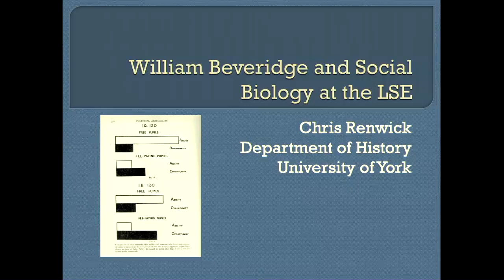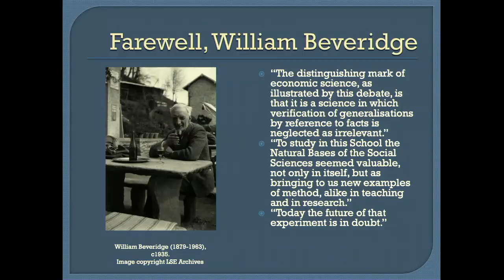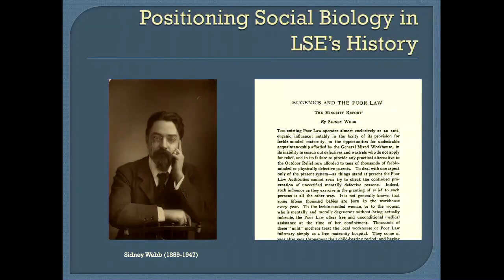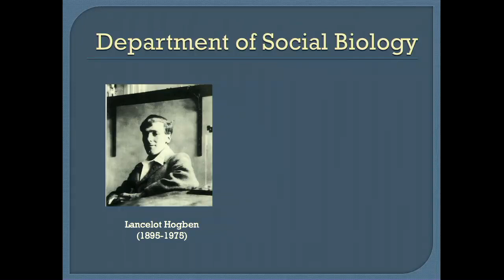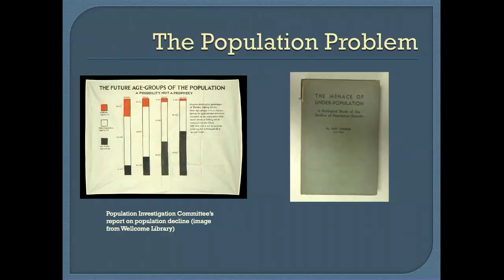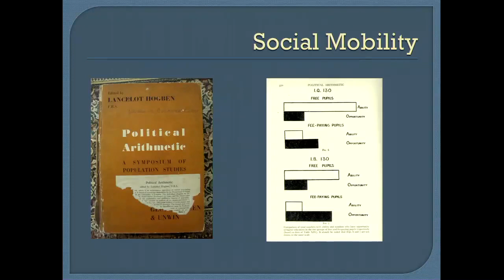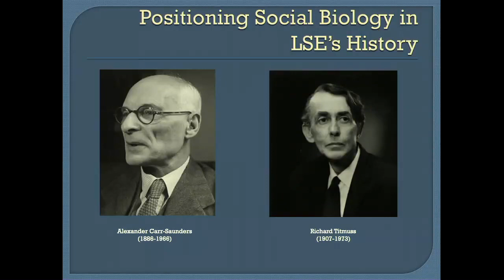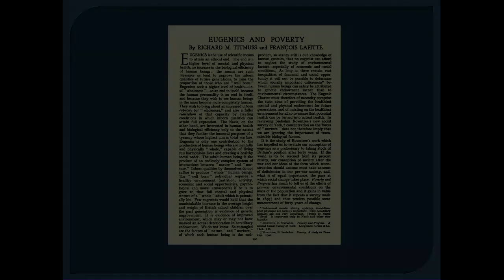William Beveridge and Social Biology at LSE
Event from 5 November 2019.

Chris Renwick (University of York) speaks on the history of sociology in Britain and why William Beveridge was interested in the role of biology within social science in the 1920s and 30s.

Dr Renwick’s first book, British Sociology’s Lost Biological Roots: A History of Futures Past (2012), recovered the forgotten history of British sociologists’ engagement with biology during the late nineteenth and early twentieth centuries. He is currently exploring how biologists and social scientists were brought together by a shared interest in topics such as intelligence, fertility, nutrition, and poverty, as well as funding bodies such as the Rockefeller Foundation, in a set of debates about the nature of society and social structure.

Chris Renwick is a historian of Britain since the early nineteenth century. His main area of expertise is the relationship between biology, social science, and politics, in particular how the interaction of the three has shaped the way we think about, study, and govern society. His work on these subjects has received international and interdisciplinary recognition. While his first book was shortlisted for the British Sociological Association’s Philip Abrams Memorial Prize in 2013, his most recent book, Bread for All: The Origins of the Welfare State, has been long listed for the Orwell Book Prize and short listed for the Longman-History Today Book Prize in 2018.